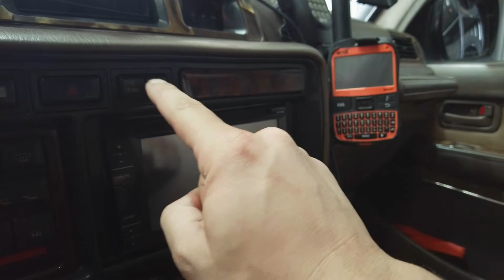8 cosas que odio del Toyota Land Cruiser serie 80